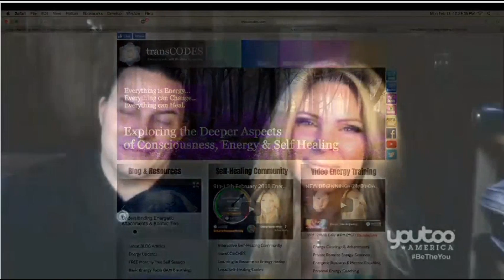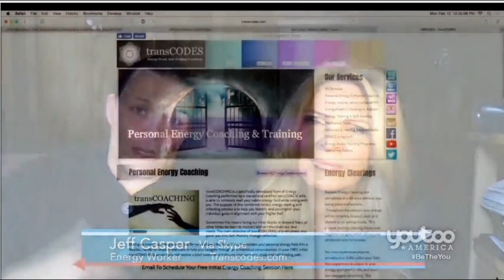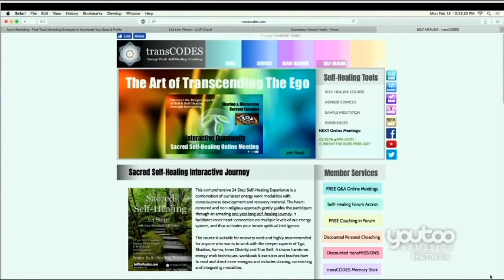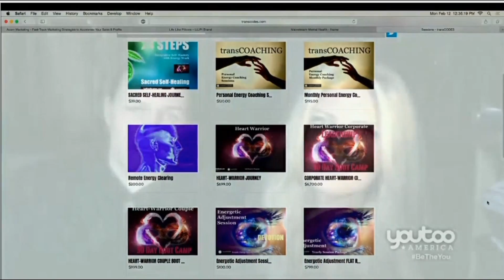YoutToo America TV America Trends with Jona Bryndis and Jeff Casper Feb 2018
HOW TO BOOST YOUR ENERGETIC IMMUNE SYSTEM on Youtoo America, America Trends with Renee Kohn appeared on 12th February 2018
For more info on Energy Work, Energy Healing, Energy Training & Coaching go

More more details on processes mentioned in this report watch the FREE Energy Training Lessons:

Register for the free CONNECT WITH YOUR TRUE SELF ENERGY SESSION

Hope to see you in the next Youtube live stream!
jona bryndis